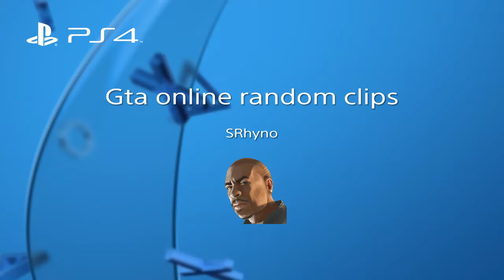Gta online random clips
Lazy quick edits